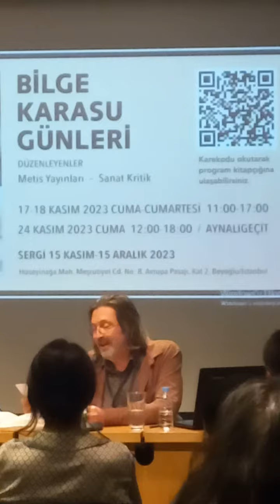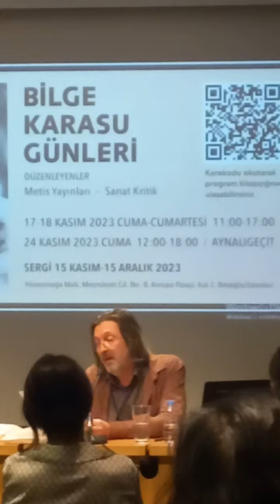DNA EMEL SEÇEN BİLGE KARSU FRANSA'DA